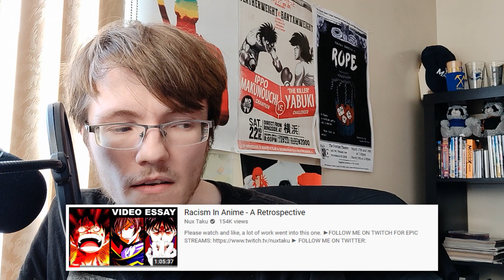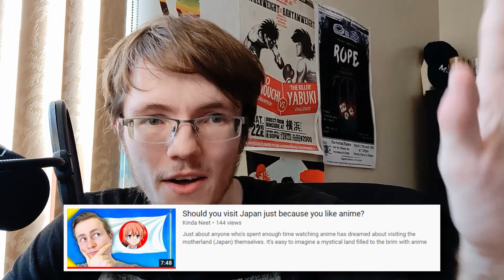AniTube Digest 8/4 - 8/9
Talking about the Best and Not so Best of Anime YouTube this week!

00:00 Intro
00:33 GeekArcheology
03:57 ProfessorOtakuD2
07:15 Nux Taku
19:24 Kinda Neet
21:40 Manime Matt
25:45 Replay Value
30:33 KHANTEHNT
33:12 Evynne x Evynne
36:01 WatTheWut
40:36 Bess Sonozaki
43:35 HazelNeverTalks
47:16 BennettTheSage

General Guidelines:
-Video should be about anime or anime adjacent subject (OR the creator typically talks about anime)
-Only one video per channel/creator
-Selected based on what I was interested in watching as well talk about
-Must watch the whole video

If I'm incendiary let me know so I may apologize. Don't take any of this personally, I try to be nice.